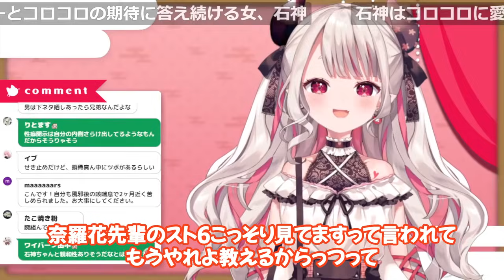Idiosとの関係性について話す奈羅花【にじさんじ/にじさんじ切り抜き/奈羅花/奈羅花切り抜き/雑談/獅子堂あかり/倉持めると/小清水透/五十嵐梨花/鏑木ろこ/ソフィア・ヴァレンタイン/Idios】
vrewで作成しました。